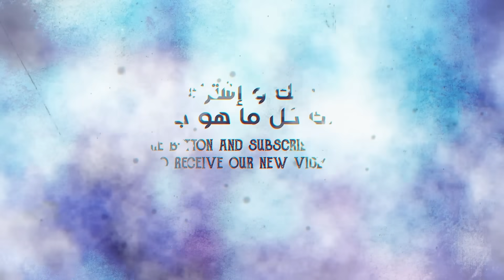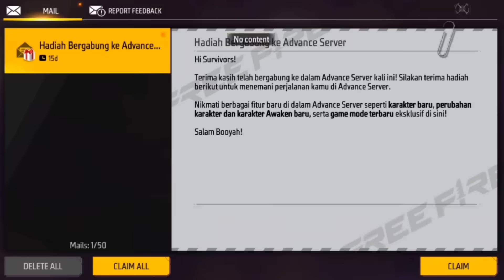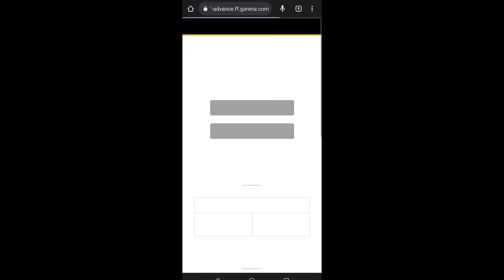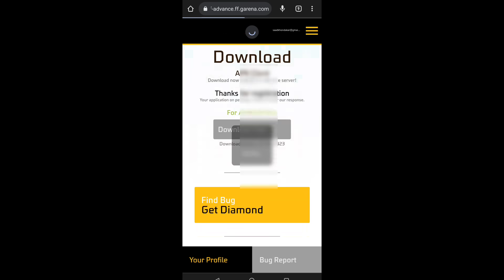How To Claim Free Sonia Character | Sonia Character Ability Test Free Fire | Free Fire New Event